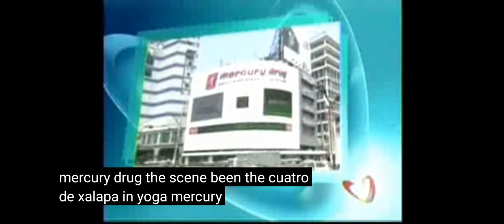Unang Hirit Commercial Breaks Mercury Drug June 01 2012